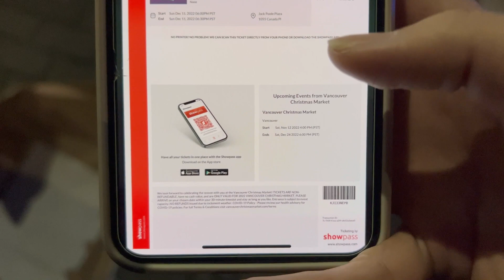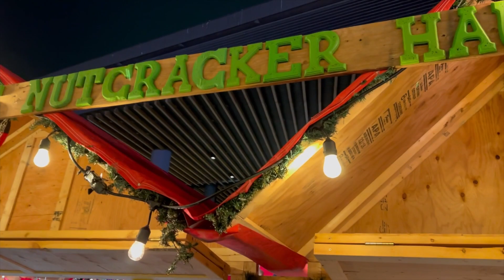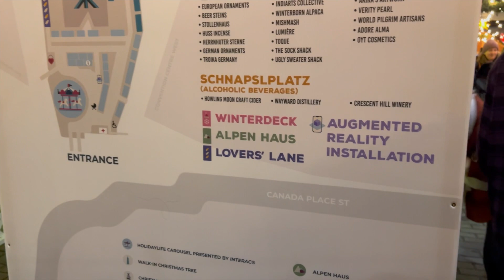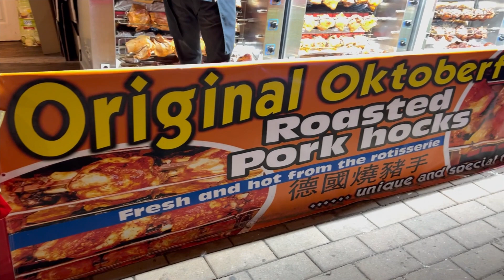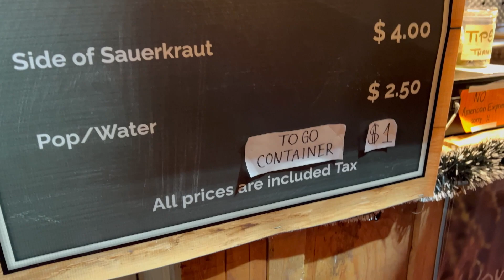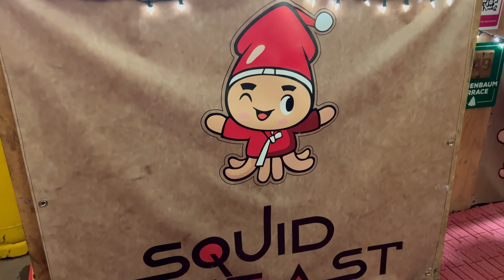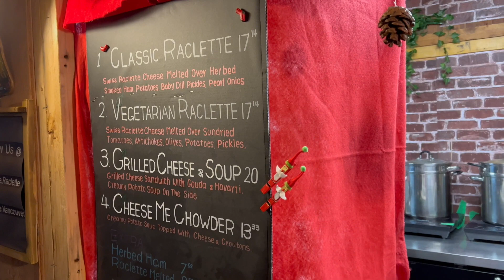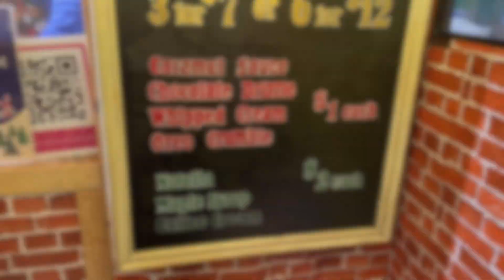Christmas Market 2022 Vlog At Vancouver B.C., Canada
Hi Everyone! It's that time of the year and the best season of all that most people enjoy. Vancouver is hosting an event that will be fun to experience and take a look around. If you want to see what happens stay in tune and I hope everyone enjoy the holidays!